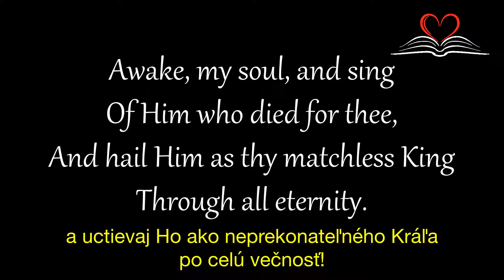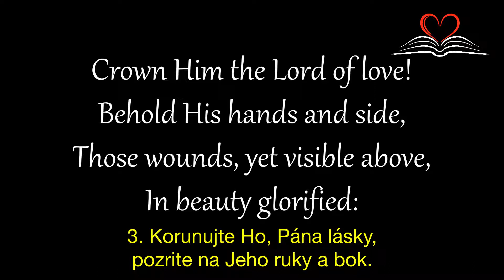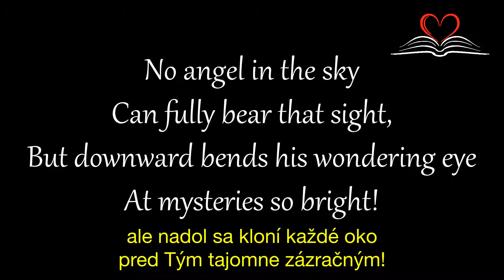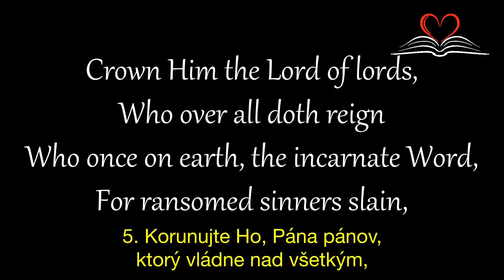ShepCon | Crown Him with Many Crowns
Pieseň s názvom: „Korunujte Ho mnohými korunami“ z konferencie Shepherds’ Conference 2018.

Preložené s povolením. Translated by permission.
Originálne video / Original video: